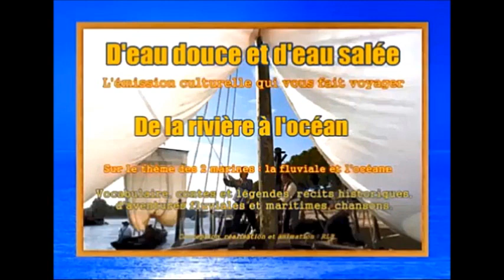D'eau douce et d'eau salée - Emission n° 7 - 2e partie